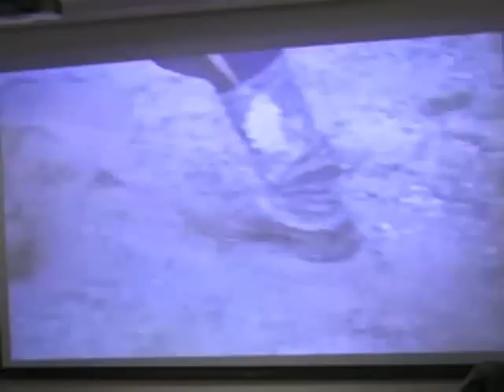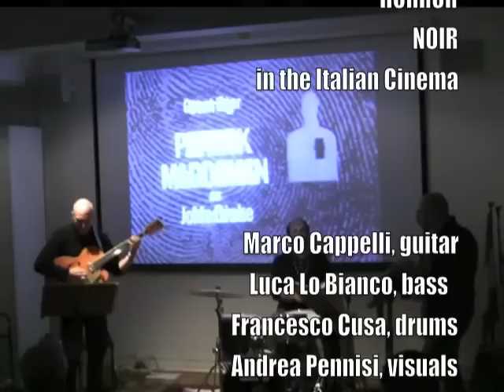ITALIAN SURF ACADEMY: The Italian Surf Music Wave (a lecture?)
THE ITALIAN SURF WAVE: On December 7th 2013, ITALIAN SURF ACADEMY (Marco Cappelli, guitar - Luca Lo Bianco, bass - Francesco Cusa, drums - Andrea Pennisi, visuals) was in Oslo (Norway) for a concert at Cosmopolite, during its BARBARELLA & FRIENDS European Tour. There was invited to give a lecture at the local Italian Cultural Institute by Director Luca Di Vito, who ask the musicians to talk about the band's  identity and  the music they play. Here is a summary of an amazing musical trip through Spaghetti Western, Horror and Noir in the Italian Cinema.